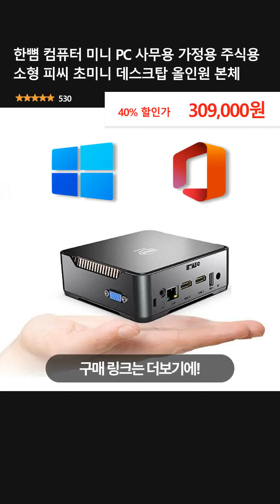한뼘 컴퓨터 미니 PC 사무용 가정용 주식용 소형 피씨 초미니 데스크탑 올인원 본체